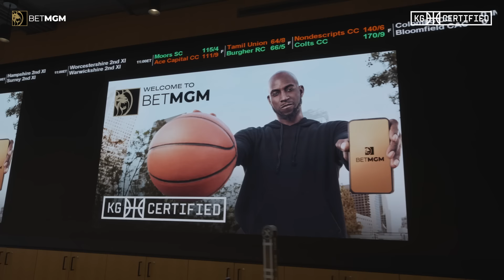Kevin Garnett Takes Over BetMGM HQ | KG Certified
NBA legend Kevin Garnett goes behind the scenes at BetMGM headquarters, diving deep into the world of sports betting. KG explores the intricate process of line-making, discovering how BetMGM harnesses data to set odds. He also sits down with BetMGM's CEO Adam Greenblatt to discuss the company's commitment to responsible gambling and gets a firsthand look at cutting-edge innovations shaping the future of the gambling industry. Join The Big Ticket as he brings his trademark intensity to understanding the science and strategy behind sports betting.